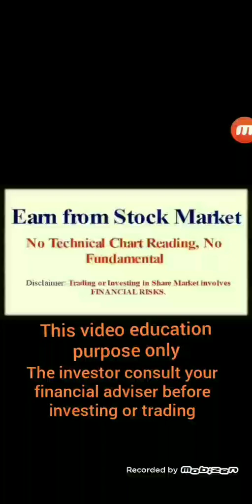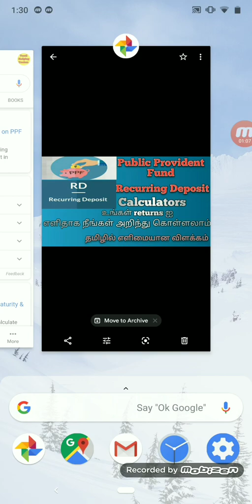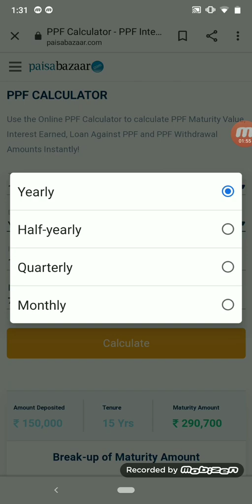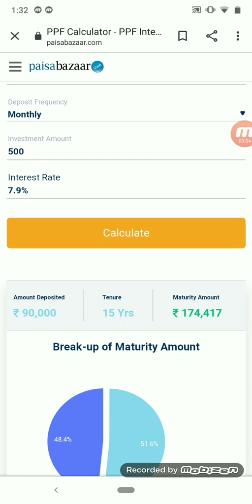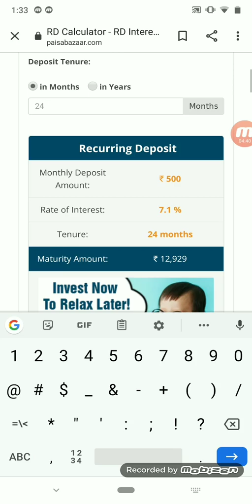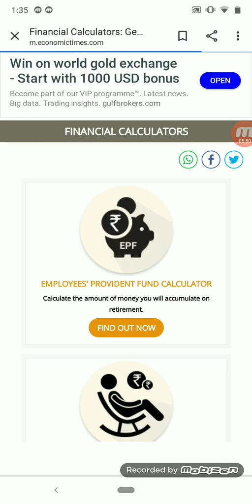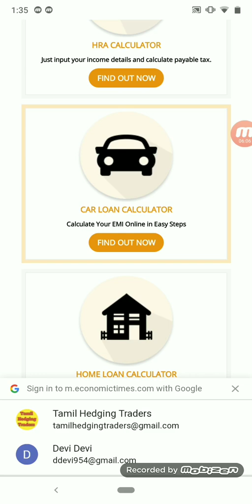How PPF interest is calculated?/ calculator in Tamil/you can calculate your self/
Ppf calculator Tamil/you can calculate your self